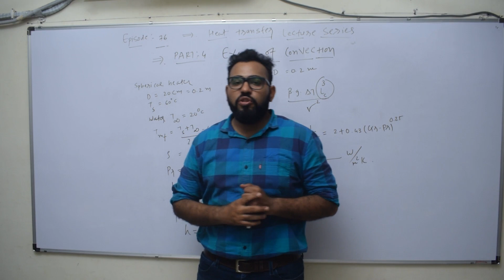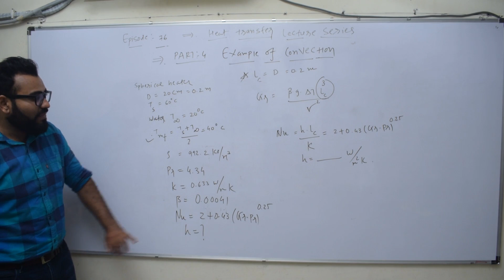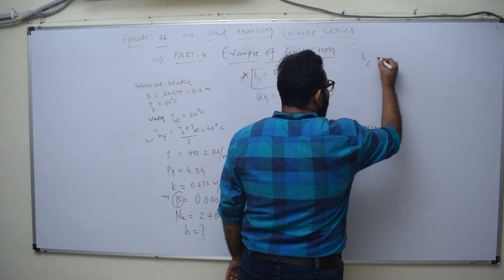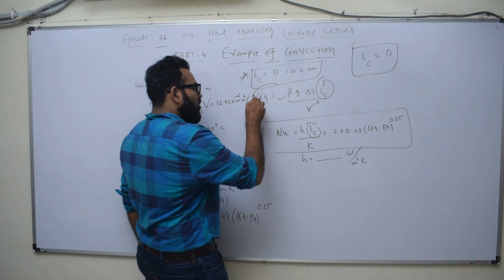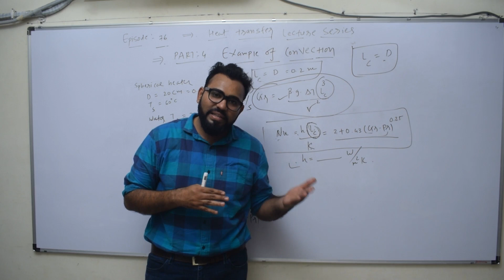HT EP 76 PART 4 EXAMPLE OF CONVECTION